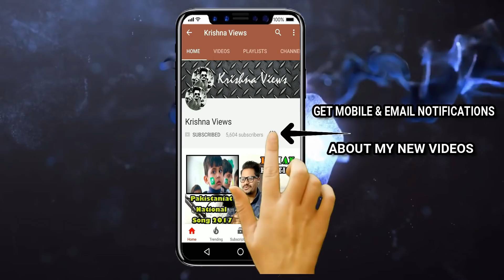Indian Reaction On PEOPLE in PAKISTAN - What are they like?